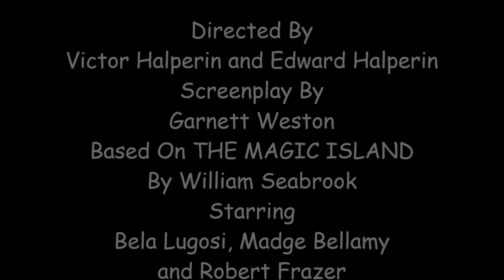History Of Horror #8: WHITE ZOMBIE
White Zombie is a 1932 American horror film directed by brothers Victor Halperin and Edward Halperin. The screenplay by Garnet Weston is based on the novel MAGIC ISLAND by William Seabrook. The film stars Bela Lugosi and features Madge Bellamy and Robert W. Frazer among others. The film tells the story of a young woman who is transformed into a zombie by an evil voodoo master. The film did not open to critical acclaim but do to it's over the top story and bad acting it has become a camp classic. WHITE ZOMBIE is considered to be the first feature length zombie film.